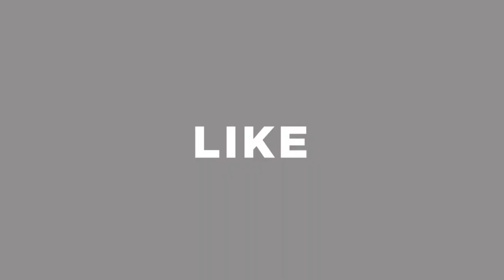১০০% অরিজিনাল চামড়ার বুট,ফর্মাল,ক্যাসুয়াল জুতা কিনার গোপন ঠিকানা । eid collection shoes in bd 2021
১০০% অরিজিনাল চামড়ার বুট,ফর্মাল,ক্যাসুয়াল জুতা কিনার গোপন ঠিকানা । eid collection shoes in bd 2021

Shop Address: IRIN SHOE GALLERY

Shop no-1
House:14,road:4,block:A,sec:11
Mirpur, pallabi DHAKA.

Shop no-2
IRIN SHOE GALLERY
Mukta Bangla shopping complex ground floor, section-1 Mirpur Dhaka